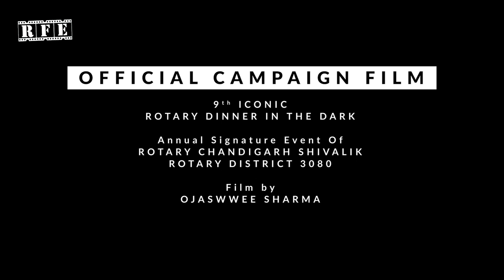Iconic 9th Rotary Dinner in the Dark 2023 | Blind Campaign | Rotary Chandigarh Shivalik | RFE TV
Experience the magic of darkness and compassion at the 9th Iconic Rotary Dinner In The Dark 2023! 🌟

Join us for an unforgettable evening on Thursday, 12th October 2023, at Sip ‘N’ Dine, Chandigarh, as Rotary Chandigarh Shivalik presents the much-awaited event of the year - the 9th Iconic Rotary Dinner In The Dark.

This exceptional gathering is our heartfelt gesture to express our gratitude to the honourable sponsors who have been a beacon of support for scholarships dedicated to the visually challenged. It's a celebration of their kindness and generosity, and an opportunity for all of us to come together for a meaningful cause.

- A unique dining experience in complete darkness
- Heartwarming stories of visually challenged scholarship recipients
- An evening of gratitude, connection, and inspiration

The Official Campaign Film
Produced by: Pinaka Mediaworks & Rolling Frames Entertainment
Promo Film Written & Conceived by: Late Sh. Aneesh Bhanot (Former President, Rotary Chandigarh Shivalik 2019-20 & 2020-21)
Produced and directed by: Ojaswwee Sharma
Head of Post Production: Bhasker Pandey
Assistant Director: Abhishek Singh Rana

🔗 Official Hashtags

Rolling Frames Entertainment RFE TV:
WATCH ON:

Let's come together to shine a light on compassion, empowerment, and change at the 9th Iconic Rotary Dinner In The Dark 2023! 🕯️🌈